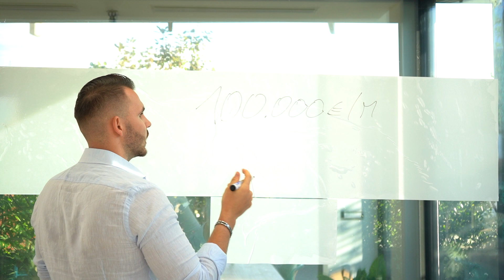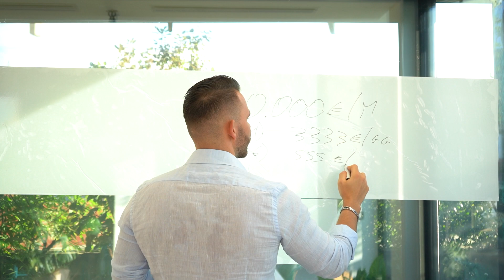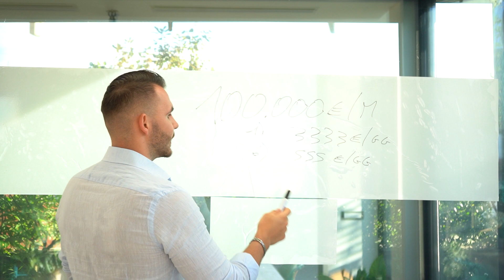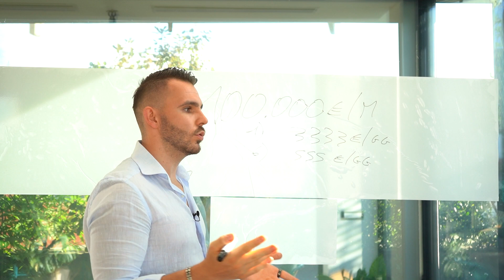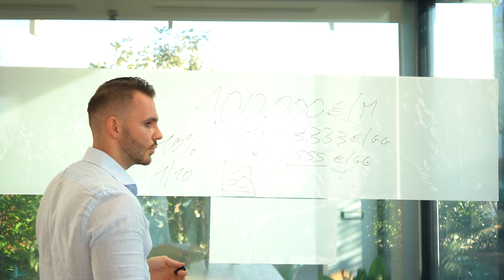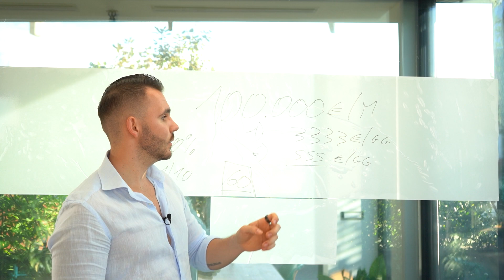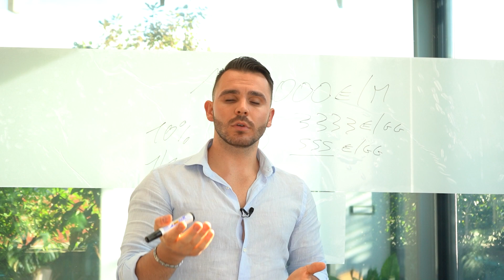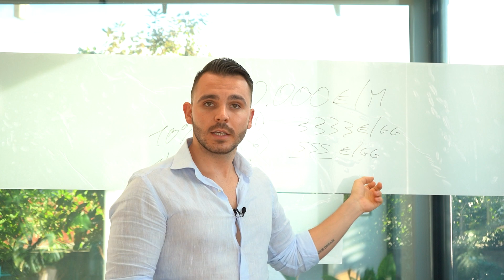La formula matematica che serve per fare 100k al mese | Shopify 2021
Per ottenere dei grandi risultati devono concatenarsi numerosi fattori tra questi sicuramente c'è una buona capacità di fare calcoli.
Un grande obiettivo è sempre composto da obiettivi più piccoli e realistici, come un grande team è composto da persone che si occupano di un aspetto specifico.